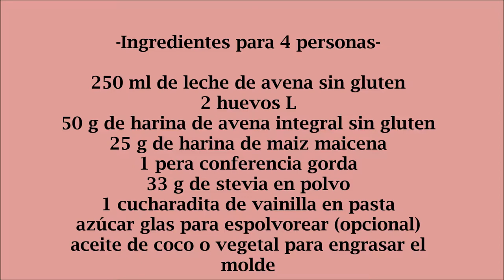Flognarde de pera | sin azúcar, sin gluten y sin lácteos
Hoy cocinamos un postre mucho más sano, un flognarde de peras sin azúcar, sin gluten y sin lácteos que puede comer todo el mundo sin remordimientos. Con una textura de flan pero algo más compacta y el sabor delicioso de la pera. Un postre totalmente realfood que te encantará.

Ingredientes para 4 personas:

250 ml de leche de avena sin gluten
2 huevos
50 g de harina de avena integral sin gluten
25 g de harina de maiz maicena
1 pera conferencia gorda
33 g de stevia en polvo
1 cucharadita de vainilla en pasta
azúcar glas para espolvorear (opcional)
aceite de coco o vegetal para engrasar el molde

¡Gracias!